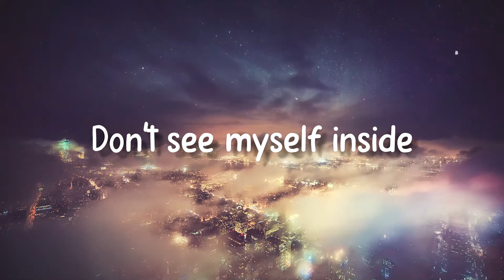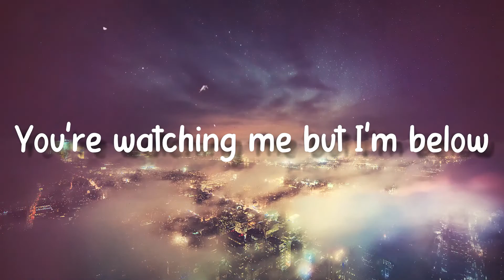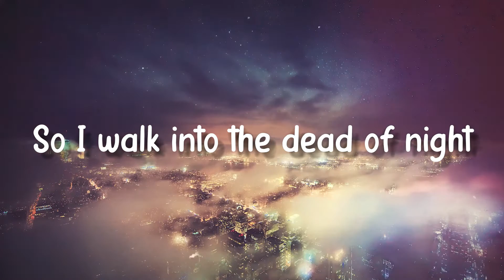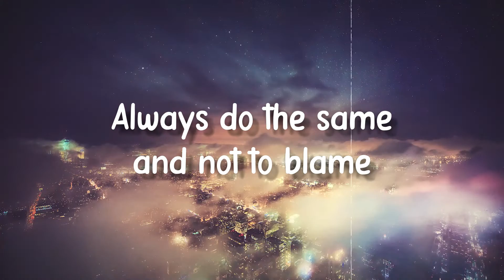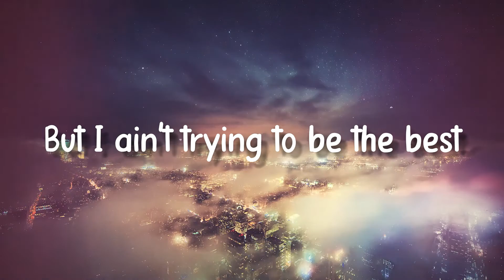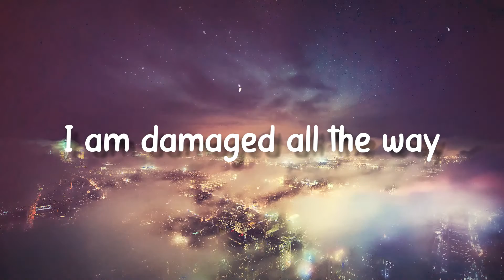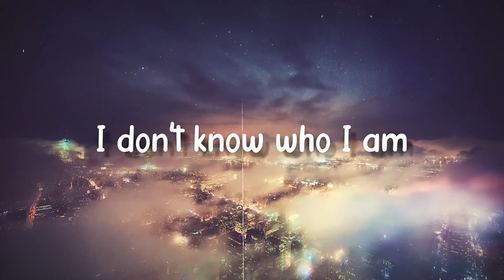Lost Control - Alan Walker,Sorana(Lyrics)🦋